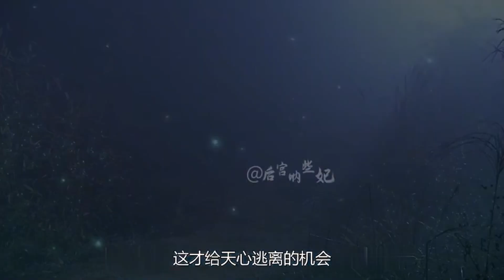皇后：穷丫头救下落水男子，怎料竟是当今皇上，从此走上人生巅峰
欢迎喜欢此视频的伙伴按赞和分享本视频，
下期视频将为你带来更多的好劇。
关注后宮吶些妃，歡樂多多，精彩多多